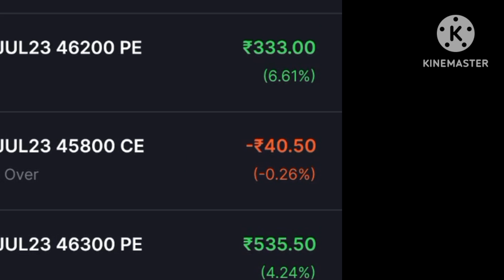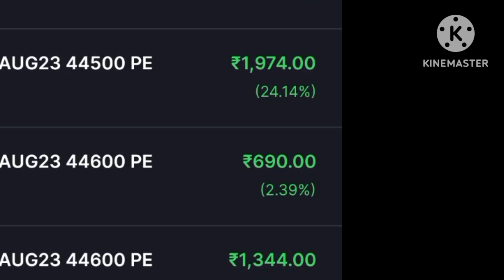higher accuracy trading 87 out of 100 are in profit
Trader-Finance
Trade - Topic
Day trading-Topic
Option Topic
options trading
day trading
crypto trading
Trader-Finance
Trade - Topic
trading view
trading company
share trading
stock trading
trading account

intraday trading
option trading
Beginner trader helper
nifty tomorrow
options trading
candlestick pattern hindi
rakesh jhunjhunwala
forex
olymp trade
trading kaise kare in hindi
Swing trading
technical analysis

LIVE🔴

stock market ,stock market news, breaking news, stocks, money, financial news, day trading, day trading tutorial, how to use trading view, best tools for trading, how to start day trading, day trading for beginners, best trading strategy forex, how to trade basics, fxalexg, forex strategies for beginners, how i learned day trade, forex for beginners, how to become a profitable trader, how to get started as a day trader, how much money do you need to day trade, crypto, bank nifty

Warning ⚠: I AM NOT SEBI REGISTERED ANALYST, SO BEFORE
ADVISOR.
THIS CHANNEL & I WILL BE NOT REPONSIBLE FOR ANY FINANCIAL LOSS OR PROFIT.